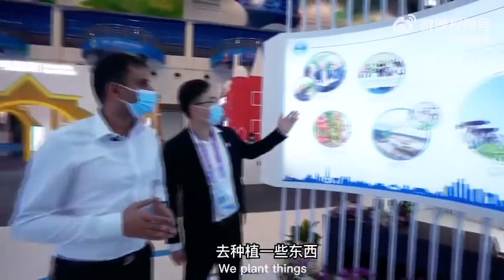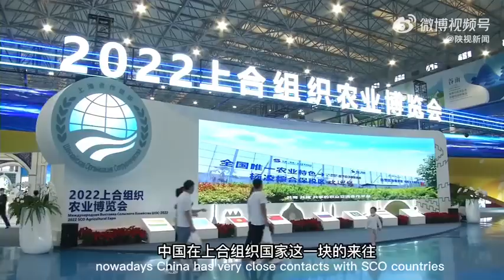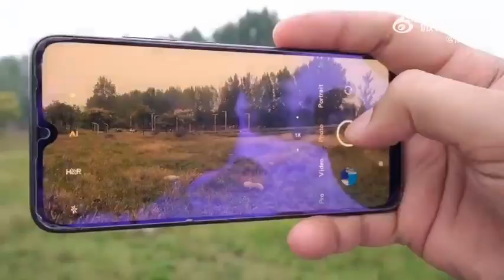Pakistan student study in China Agricultural University